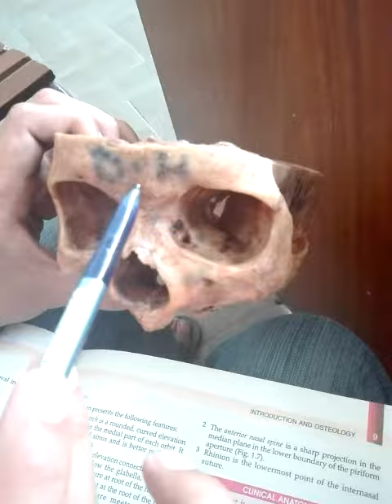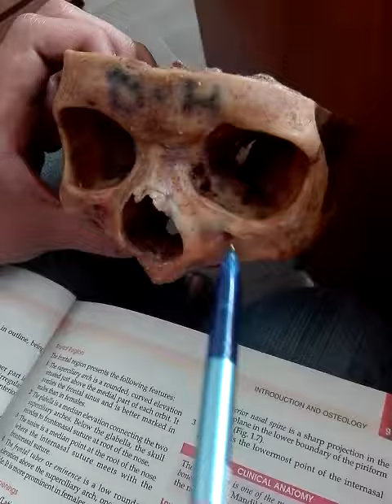Norma Frontalis of Human Skull Part 1 (in Urdu/Hindi)